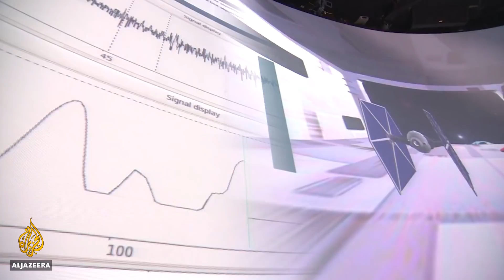Chile neuroscientists praise proposed brain privacy protections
Imagine a technology that can access your thoughts. And the likely consequences if used maliciously.
In recent years, neurotechnology has made substantial progress including medical breakthroughs to treat patients with Alzheimer’s.
Now for the first time, Chile's Congress is expected to pass a law to protect the privacy of our brains.
Neuroscientists are hailing it as a precursor for global recognition of the privacy of one’s brain as an addition to the Universal Declaration of Human Rights.

Al Jazeera’s Lucia Newman reports from Santiago, Chile.